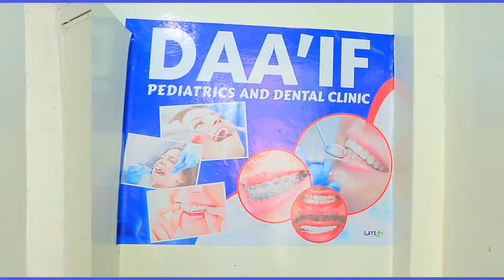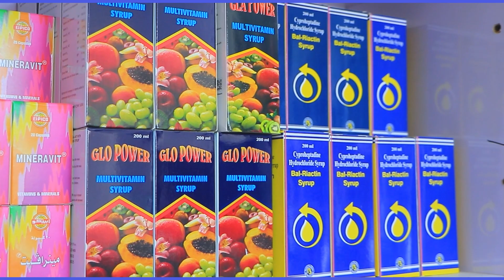Daaif Pediatrics & Dental Clinic Waxa Kuugu Diyaara Dhakhaatiir Ku Takhasusay Cudurada Caruurta